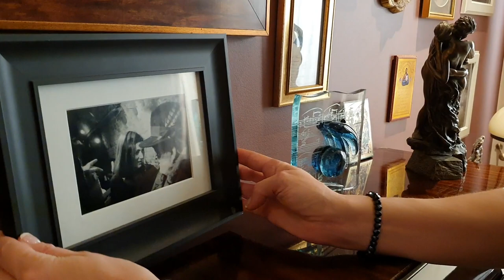Domowy Teatr Piosenki Agnieszki Chrzanowskiej - "Upadłe Anioły ".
Domowy Teatr Piosenki Agnieszki Chrzanowskiej - "Historie piosenek napisanych w Krakowie".

W programie wykorzystano utwór:
"Upadłe Anioły" z albumu Piosenki do mężczyzny

Słowa, muzyka, śpiew, pianino - Agnieszka Chrzanowska
Gitara akustyczna - Jarosław Meus
Produkcja jingla - Tomasz Orzechowski

Scenariusz i reżyseria - Agnieszka Chrzanowska
Zdjęcia, montaż - Ewa Kałat

Światło - Jacek Kałat, Michał Jedynak
Kierownik planu - Michał Jedynak

Realizacja nagrania i mastering - Aleksander Wilk
Organizacja produkcji - Ewa Kałat, Jacek Kałat

Koncepcja i opracowanie graficzne czołówki - Ewa Kałat

Autor fotografii - Marcin Brzózka

Przedsięwzięcie jest zrealizowane ze środków pochodzących ze "Stypendium
dla osób zajmujących się twórczością artystyczną, upowszechnianiem
kultury oraz opieką nad zabytkami".

Specjalne podziękowania dla Krakowskiej Szkoły Filmowej im. Wojciecha Jerzego Hasa.